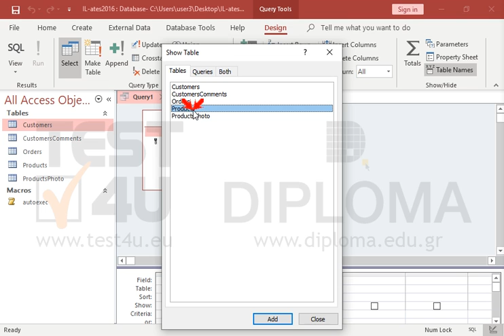48838# Create a new query that will display all fields from the Products table and all records